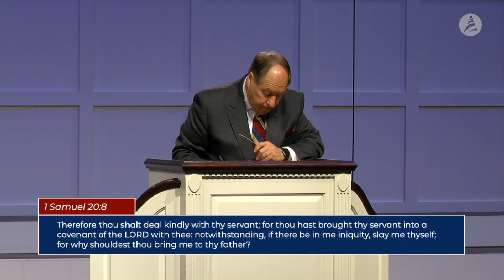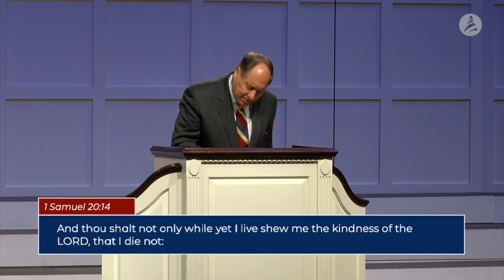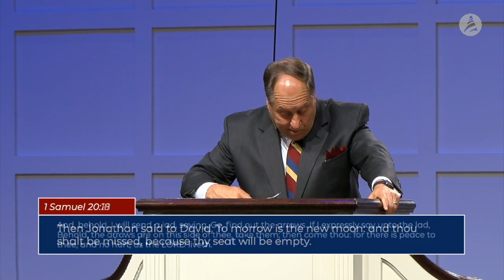August 14th, 2022 Pastor Rabon - Fearful but Faithful